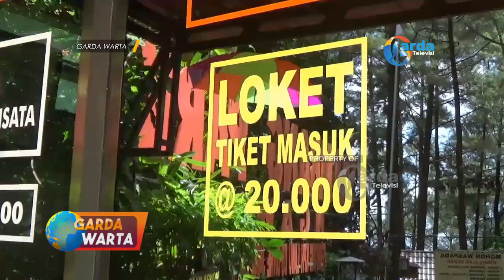NGAWI - Wisata Alam Srambang Mengalami Peningkatan Pengunjung Selama Masa Libur Lebaran